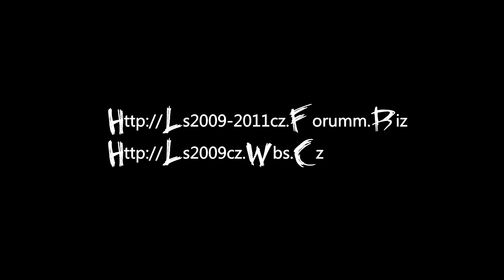Landwirtschafts Simulator 2011 | Corn Harvest | Claas Mega 218 | Fendt 724 | Fliegl TMK 260 | Bailey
Song: The War On Drugs - Baby Missiles